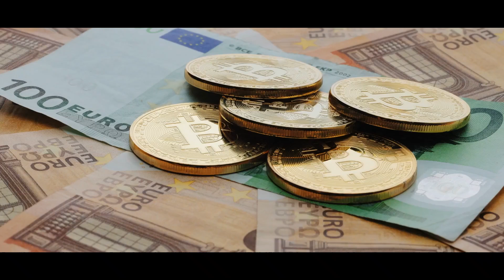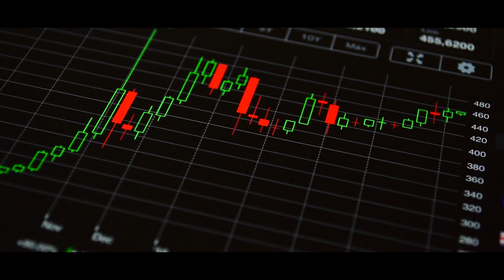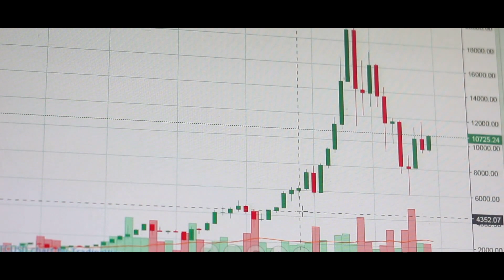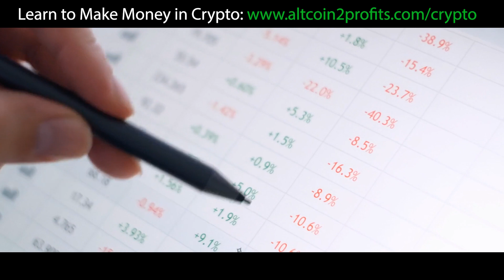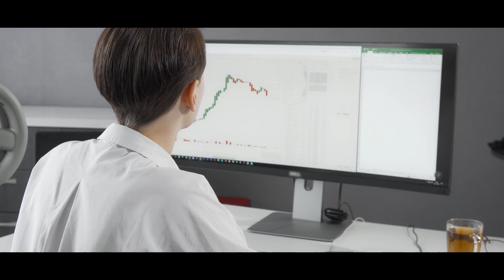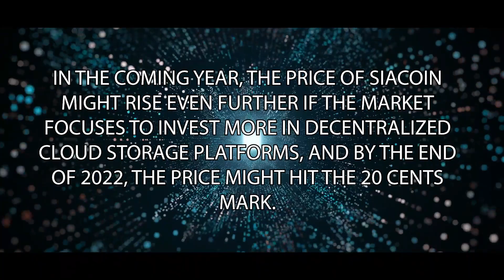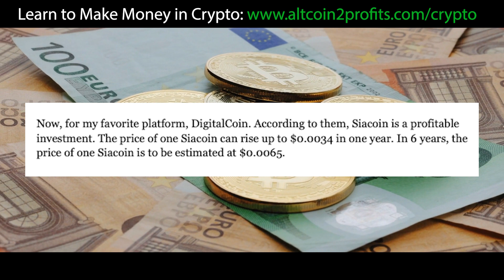Siacoin: Penny Crypto to Buy Now - Set to Explode with 1800% Growth & Price Prediction with High ROI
Affiliate Offer